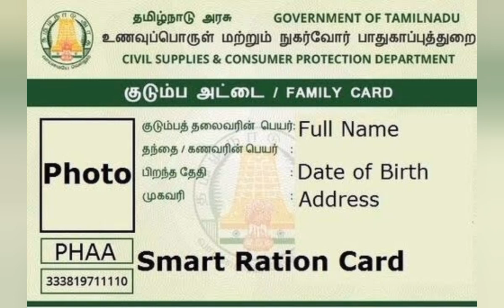NPHH PHH ரேஷன் அட்டைக்கு ஷாப் நியூஸ் ..! | ration card news Tamil today